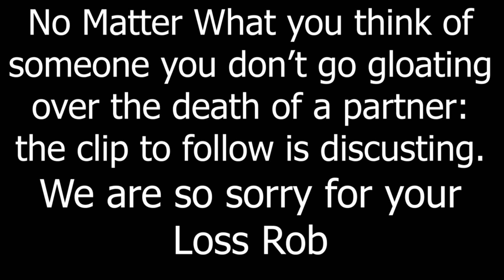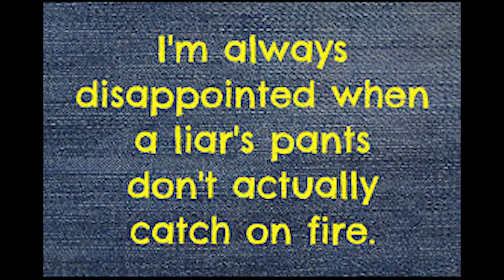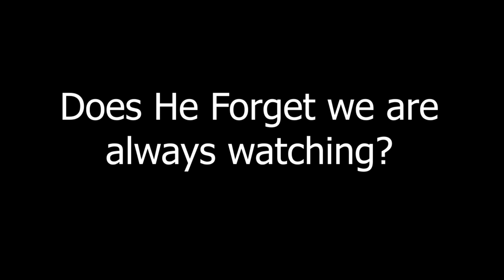CAN bare britain audits GO ANY LOWER? SHOCKING !